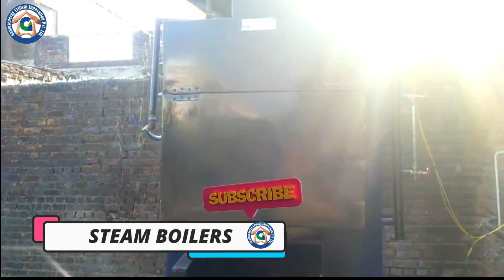400kg/hr steam boiler | Khoya machine | Dairy Business | Milk product | GCI Boiler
400kg/hr steam boiler | Mawa machine | Dairy Business | Milk product | Boiler Machine | GCI Boiler
Geniusenergy Critical Innovation Pvt Ltd Behror, Alwar, Raj.
✔- The Information provided in this video belongs to "GCI PVT LTD".

✔- We give information and supply automatic machines to make different things for business purposes and daily use. this machine makes your hard work easy. it increases your production and profit by many times.
our aim is that every single businessman in the world should not have to do the hard work for their business.
✔- steam boiler & automatic mawa-making machine - when you need to cook mawa in large quantities, you will require a  steam boiler. in case you are looking for the best quality steam boiler for automatic mawa  - khoya, rasgulla, jaggery(gud), neer. etc.

✔- they are also used in the process of cooking food, sweets, making jaggery, dairy business, food  & dairy industries, and heat &  steam required industries.
the steam boiler is a device that utilizes heat to create pressure in the boiler. it is used to boil milk & water in the machine that is utilized in the cess of making mawa.
✔- This boiler not only heat the milk, but it is a natural source of steam for the machine.
this boiler will not only improve the quality of your product, but it will also save you money.

✔- A steam boiler is a device used to create steam by applying heat energy to water. This process can be used in various applications such as power generation, heating, and industrial processes.

The basic components of a steam boiler include a vessel to contain the water, a heat source to convert the water to steam, and a system to transfer the steam to the intended application. The heat source can be a furnace burning fossil fuels, a nuclear reactor, or a solar panel.

Steam boilers are classified based on their design, fuel type, and operating pressure. Some common types of steam boilers include fire-tube boilers, water-tube boilers, and electric boilers.

Salient Feature Of GCI Recycle Steam Boiler:-
1. Can be operated by LPG/PLG/Boi-Gas/Wood/Coal.
2. Usage 22 kg of Wood to make mawa of 100 Liters of Milk.
3. Wiper cum Stirrer for Mixing Mawa.
4. Tilting feature available for taking out ready material.
5. Production rate of 60 Liter Milk into mawa per hour and a batch of 20 Liters.
6. No need to feed water into Boiler daily.
7. Electricity required.
GCI रीसायकल बॉयलर की विशेषताएं :-

(1) Boiler में बार बार पानी चढ़ाने की जरूरत नही है!

(2) यह टेक्नोलॉजी राष्ट्रपति अवार्ड से सम्मानित  है!

 (3) Boiler में फ्लोराइड व नमक नही जमता क्योकि पानी फिटिंग के दौरान ही भरा जाता है जो 5 से 6  साल चलता है!

(4) बॉयलर लकड़ी गैस या तूड़ी के गिट्टी से चला सकते है!

(5) बॉयलर सभी उद्योग में लगा सकते हैं जहां हिट और स्टीम की आवश्यकता है!

(6) 100 लीटर दूध के रसगुल्ले बनाने में सिर्फ 13 किलोग्राम लकड़ी लगती. है!

(7) 100 लीटर दूध का पनीर बनाने में सिर्फ 3 किलोग्राम लकड़ी लगती है!

(8) 100 लीटर दूध का    मावा बनाने में 20 से 24 किलोग्राम लकड़ी लगती है!

(9) Automatic Kettle से 20 लीटर दूध का 25 मिनट में
      मावा बनता ह!

(10)   इस Boiler के लिए पानी के टैंक की जरुरत नही है!

(11)   हमारे Boiler की एक खासियत है बायलर से    Steam 160°c कढाई में जाता है! कढ़ाई को गरम करके वापस कढ़ाई से 120°c Steam  वापस Boilerमें चला जाता है ये पूरा काम Automatic है!

(12)  Boiler  के Steam पाइप लाइन पूरा क्लोज सर्किट  में काम करता है!

(13) Boiler में पानी चढ़ाने के लिए PUMP की जरूरत नहीं है!
@बार बार पानी चढ़ाने की जरूरत नही
@100 लीटर दूध का मावा बनाने में 22 KG लकड़ी लगती है
@No need to feed water.
@22kg wood to make mawa of 100L milk.

Company Address - E-40-42, RIICO Industrial area, Phase 1, Behror, Alwar, Rajasthan, pin - 301701
अगर आप भी GCI स्टीम बायलर लगवाना चाहते हो तो सम्पर्क करे :-